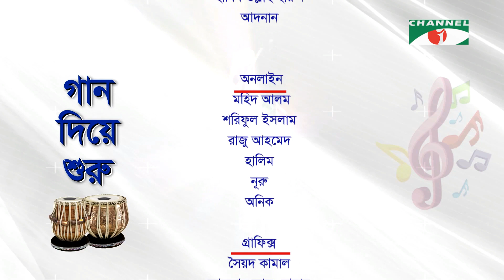Subol Sokha Ei Dekh | Ferdous Ara | Nazrul Song | Channel i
Song Name : Subol Sokha Ei Dekh
Voice : Ferdous Ara
Gaan : Nazrul Geeti
Program Name : Gaan Diye Shuru , Channel i

গানের নাম : সুবল সখা এই দেখ
কন্ঠ : ফেরদৌস আরা
গান : নজরুল গীতি
অনুষ্ঠানের নাম : গান দিয়ে শুরু , চ্যানেল আই

worldwide.